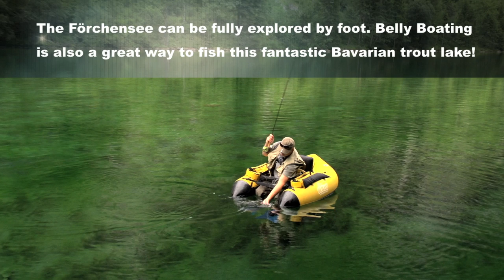Fliegenfischen / Fly Fishing Förchensee (Bayern / Bavaria)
Der Förchensee in Bayern ist ein Juwel für Fliegenfischer in den Chiemgauer Alpen. Er ist der Ursprung der Weißen Traun und wird unterirdisch mit Quellwasser versorgt. Die Reinheit und Klarheit des Wassers ist atemberaubend. Der Fischbestand setzt sich aus Bachforellen, Saiblingen, Regenbogenforellen und Elritzen zusammen. Der glasklare Forellensee ist durch die Kulisse der schroffen Berghänge eingerahmt. Dieser See ist perfekt für jeden Fliegenfischer. An diesem Gewässer ist nur Fliegenfischen ohne Widerhaken erlaubt.

Das Fliegenfischen ist vom Ufer oder auch vom Belly Boot möglich.
Fischlizenzen sind vom 16. April bis 30. September erhältlich.

The Förchensee is a true fly fishers paradise! Surrounded by the bavarian alps it has crystal clear water. It is the source of the Weiße Traun. You can find brown trout, rainbow trout and brook trout in this water. They feed on insects, snails and little baitfish.
This pristine trout lake is perfect for walk and wade fly fishing. It also offers the opportunity to fish with the belly boat.

Season: 16. April til 30. September
Fly Fishing only, barbless fishing only.

Vielen Dank and Franta Hanak und seinen Freund!
Many thanks to Franta Hanak and his friend!